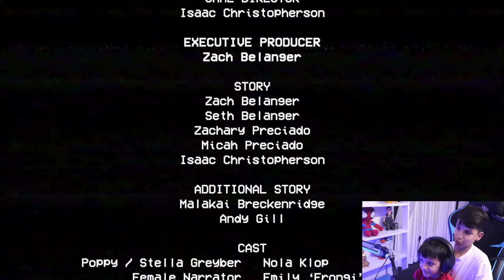PLAIYNG POOPY PLAYTIME WITH KUNALI😨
Hey Guys